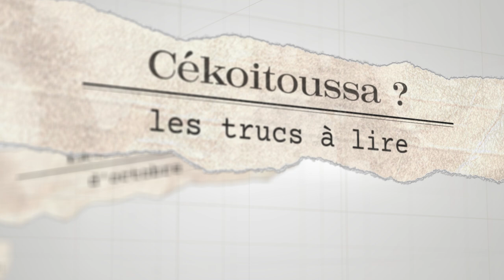Les sorties d'octobre ! SCIENCE-FICTION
On découvre ensemble les sorties anglophones d'octobre que j'ai découvertes sur Netgalley et Goodreads.

00:00 Intro
00:27 Dark spaces
02:05 Pride and prejudice in space
02:55 Sixteen minutes
04:15 My time machine
05:34 Jamaica ginger
06:19 Start somewhere